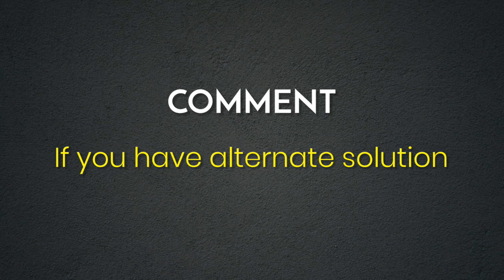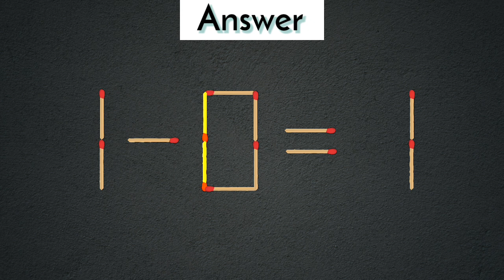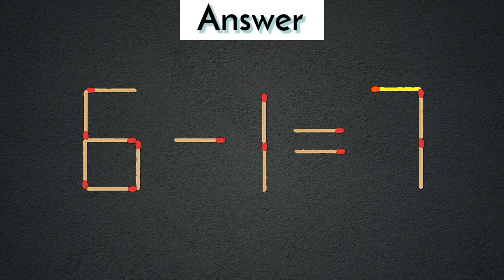Move only 1 stick to make equation correct 1-7=6, Matchstick puzzle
1) Matchstick puzzle 1-7=2
2) Matchstick puzzle 7-1=7
3) Matchstick puzzle 1-7=2
4) Matchstick puzzle 6-1=7
5) Matchstick puzzle 1-7=6